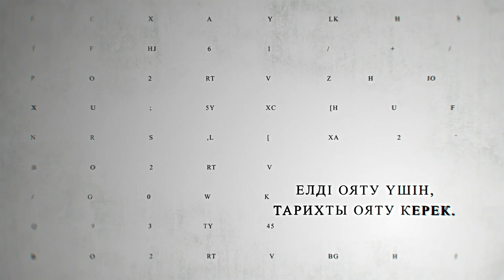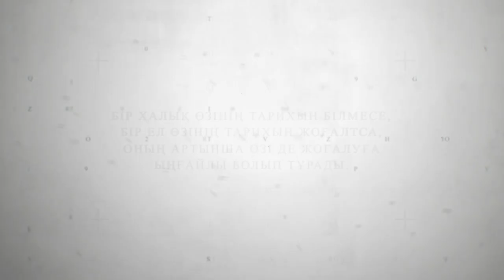1916 жылғы ұлт-азаттық көтеріліс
Мал бағып күнін кешіп жүрген қазаққа 1916 жыл үлкен соққы болды. Орыс империясының І дүниежүзілік соғысқа қатысуы қазақ ұлтының сорына айналды. Тылға адамдар жинады, соғысқа солдаттар аттандырды. Оған шыдамаған халық бас көтерді. Жаңа санымызда ұлт-азаттық көтерістің негізі себептері мен салдарына тоқталамыз. Мархабат!